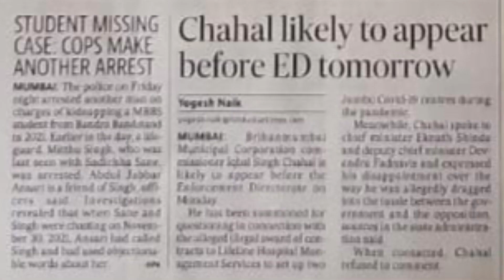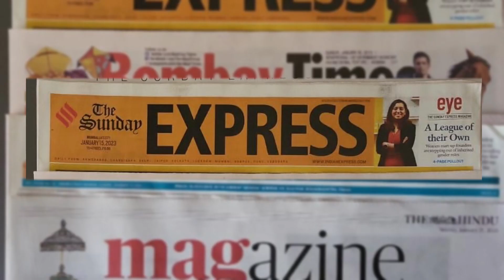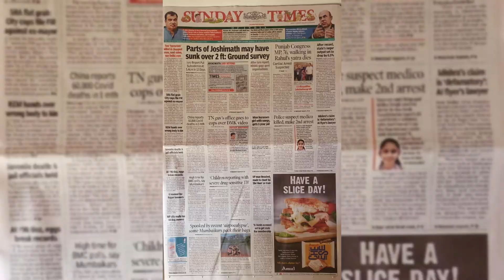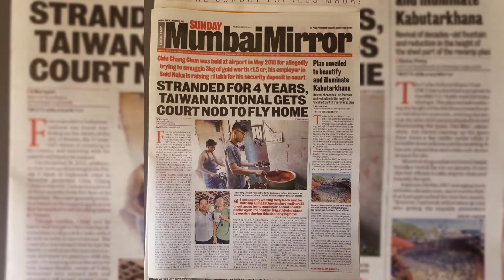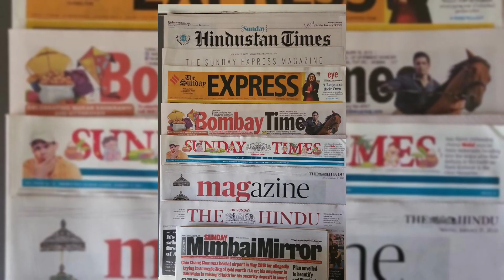Joshimath Survey | Cong MPs death | CBI at Sisodia || Sunday Headlines in English News Papers Today